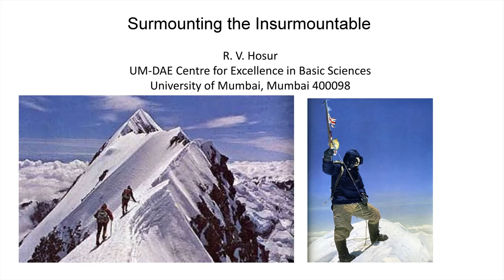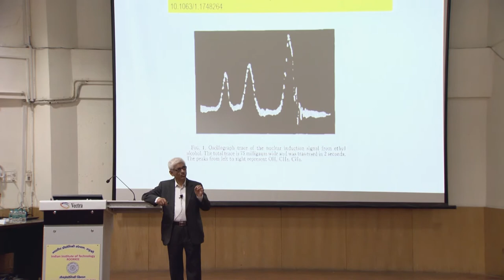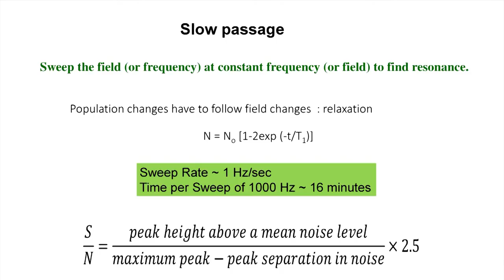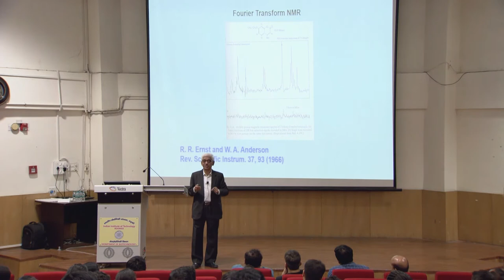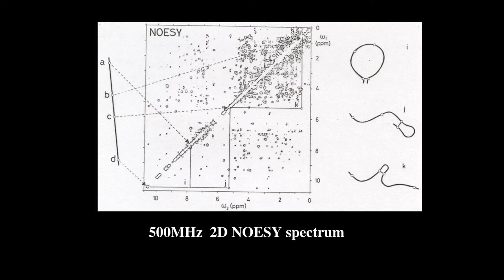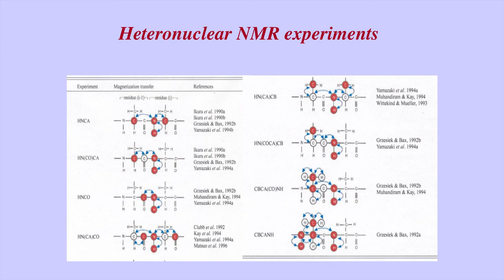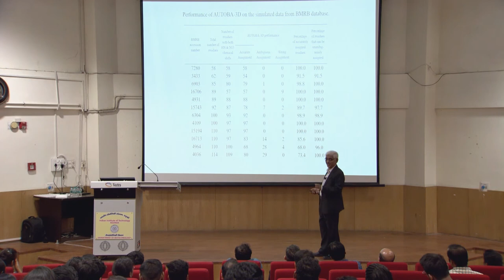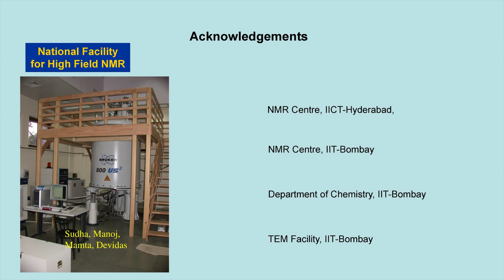Surmounting the Insurmountable (The Omnipresent NMR stories) | Prof RV Hosur | 24 september 2019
Nuclear Magnetic Resonance (NMR) spectroscopy has come a long way since its discovery seven decades ago and continues to evolve unabated with new applications emerging in many areas of biology, such as, structural biology, metabolomics,
proteomics, drug discovery and psychology, to name a few prominent ones. There have been
many milestones of developments and these continue to occur for stretching the limits of NMR applications; many so-called limiting predictions have been proved wrong. These stand testimony to the contributions of physicists, chemists, biologists, medical doctors, computer scientists, and engineers alike. This talk illustrates such interdisciplinary ventures, which have rendered the so-called insurmountable, surmountable.”